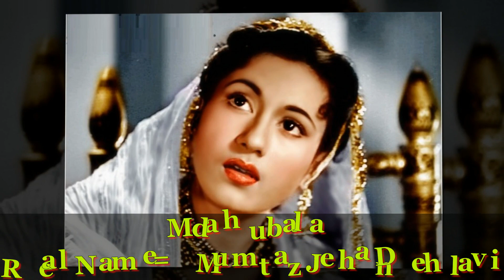Shocking Muslim Bollywood Actors Who Adopted Hindu Name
Shocking Muslim Actors Who Adopted Hindu Name

Ø Real Life Family Of The Kapil Sharma Show Actors LATEST =
Ø 10 Bollywood Stars Who Married To Foreigners- You won't Believe =
Ø TV Celebs Planning To Get Marry in 2016 !